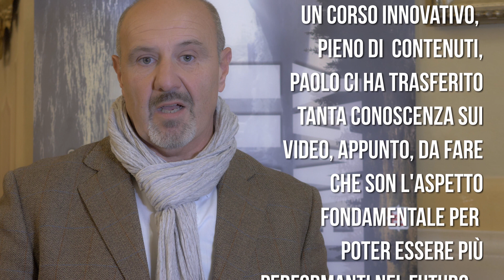GAETANO PURGATORIO - TESTIMONIAL POWER GATEWAY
GAETANO PURGATORIO, INVESTITORE IMMOBILIARE DI BARI, HA PARTECIPATO AL POWER GATEWAY DI BOLOGNA.

ECCO COSA HA VOLUTO DIRE A FINE GIORNATA.